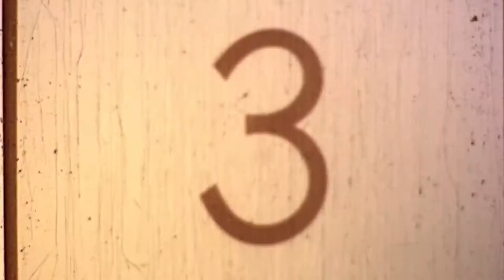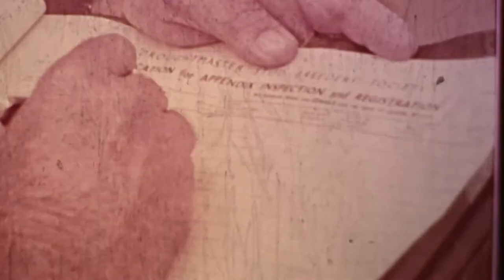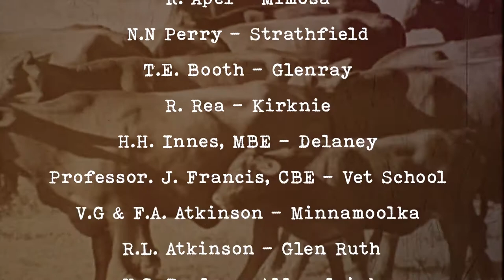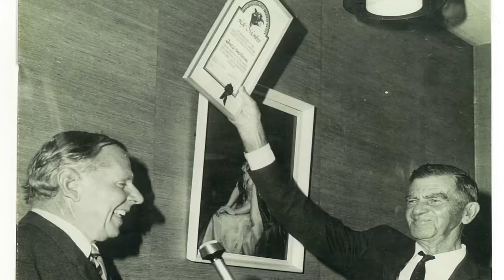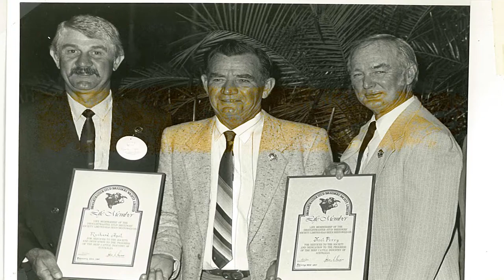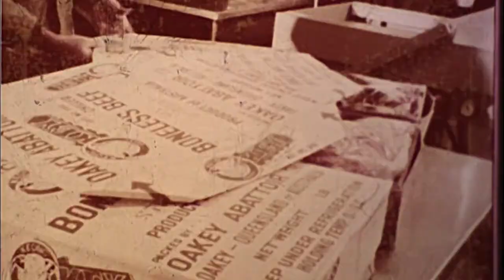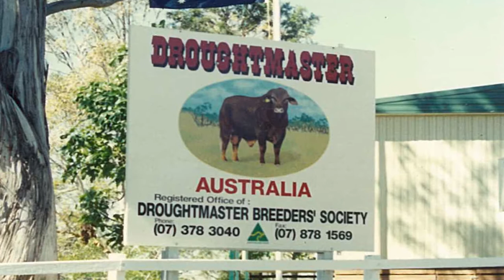Droughtmaster History Video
The Droughtmaster Stud Breeders' Society was established in 1962.    This is a short history of the Society produced for the 60th Anniversary, 2022.